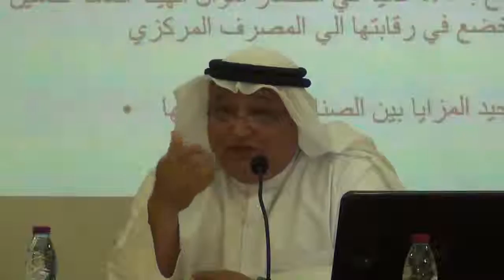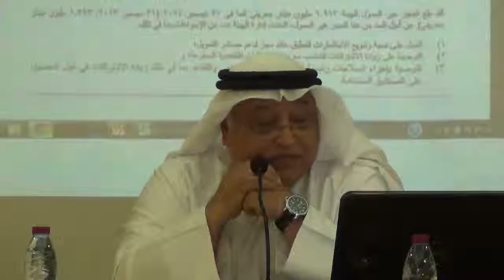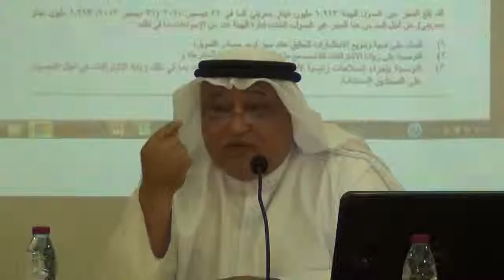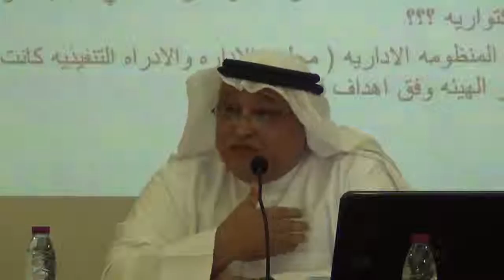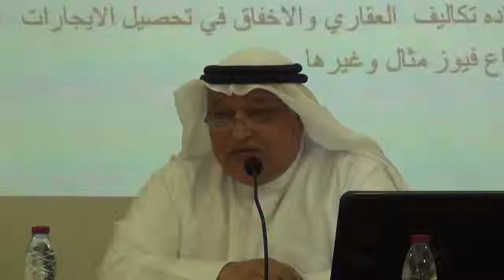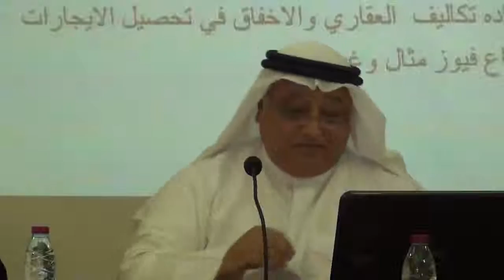المنبر التقدمي | التقاعد وماله وما عليه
أ. حسن الماضي